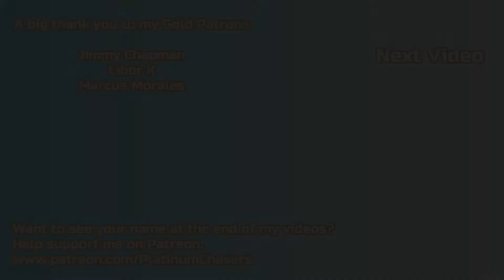Captive - Realism Difficulty - Call of Duty: Modern Warfare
This video is my walkthough for the eleventh mission of Modern Warfare, Captive on Realism Difficulty.

Realism difficulty is the same as Veteran difficulty, just without out a HUD. And in my opinion the perfect way to play this game.